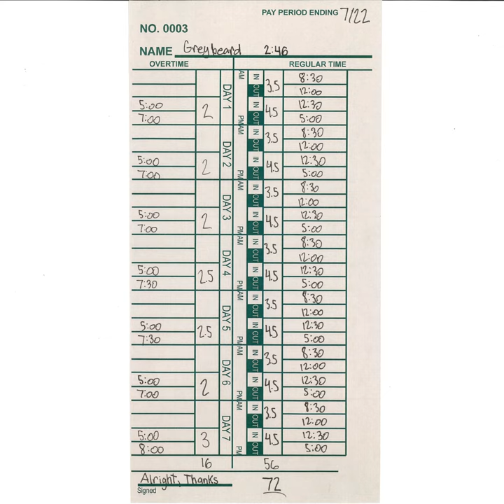Greybeard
Greybeard · Alright Thanks · Zach Medeiros · Cam Cavagnaro